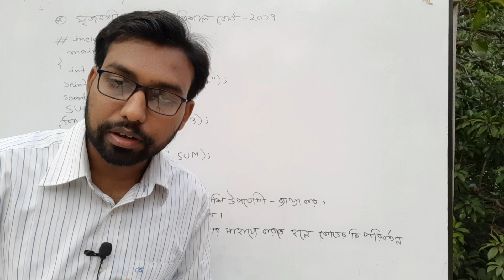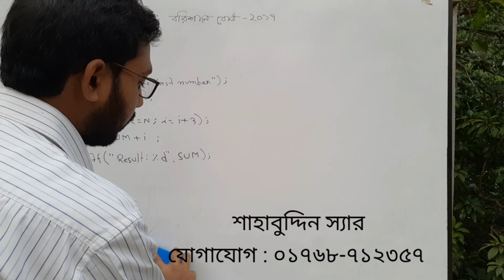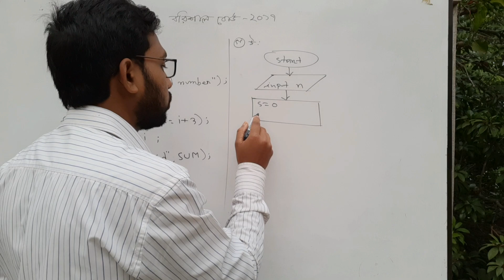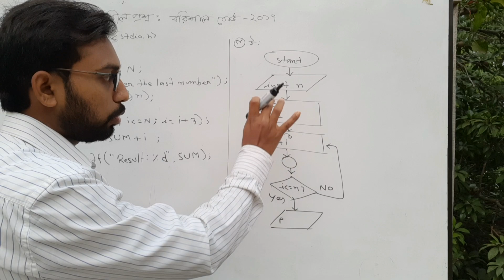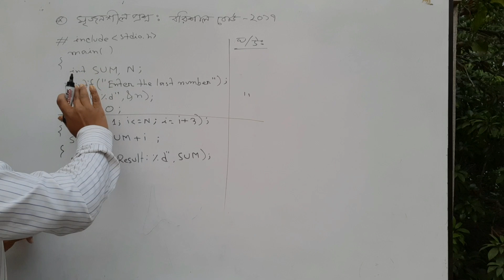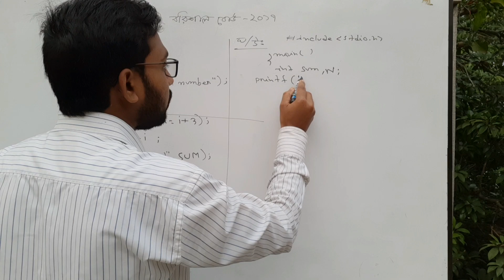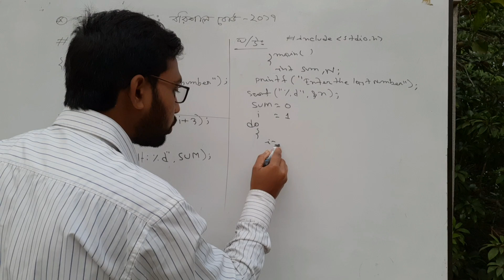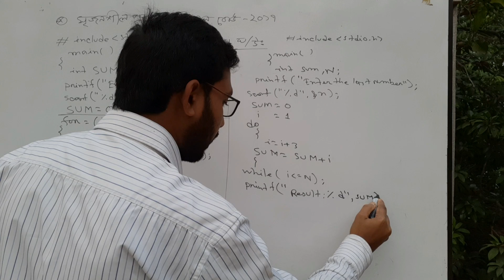HSC ICT সৃজনশীল প্রশ্নোত্তর বরিশাল বোর্ড ২০১৭ সাল || hsc ict chapter 5 || flowchart || programming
In this class creative questions and answers from Chapter 5 of Higher Secondary ICT book are presented. This question came from the fifth chapter of the ICT exam in Barisal board of Higher Secondary 2017. Chapter V of ICT book is very important because at least one creative question comes from this chapter in higher secondary board exam. If you look at the previous higher ICT exam questions, you will understand that the questions from the fifth chapter ask to do algorithms, flowcharts or programs. However, Algorithms, Flowcharts and Programs are consistently taught on this YouTube channel of mine. From now on, the creative question and answer of the board will be shown continuously.

Video title : hsc ict creative question solution Barisal board 2017 5th chapter programming language.

⏺️ ICT পড়তে শাহাবুদ্দিন স্যারের সাথে যোগাযোগ -
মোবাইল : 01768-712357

➡️ মাসিক হিসাবে পড়তে চাইলে প্রতি মাসে ৫০০   টাকা করে পড়তে পারবে।

➡️ অধ্যায় ভিত্তিক পড়তে চাইলে প্রতি অধ্যায় সম্পূর্ণ কমপ্লিট মাত্র ৫০০ টাকায়।

➡️ সম্পূর্ণ আইসিটি বই কমপ্লিট করতে অর্থাৎ ফুল কোর্স মাত্র ২০০০ টাকায় করতে পারবে।